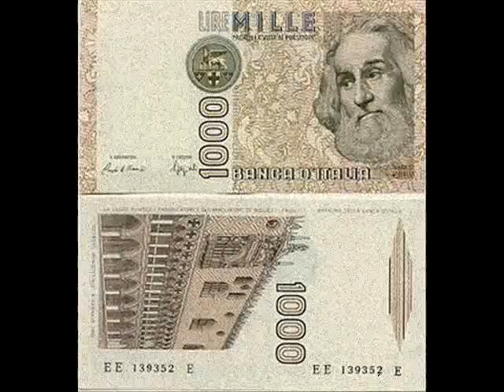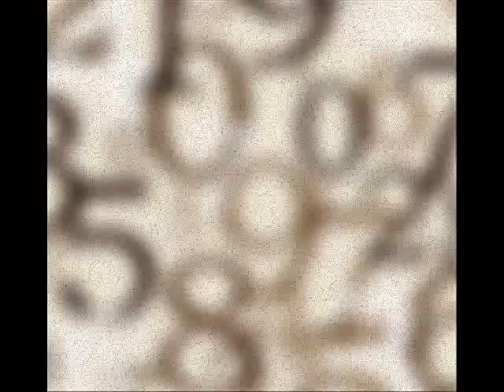Fluxus - Nessuno si accorge di Niente -...Pè -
.Nessuno si accorge di Niente.